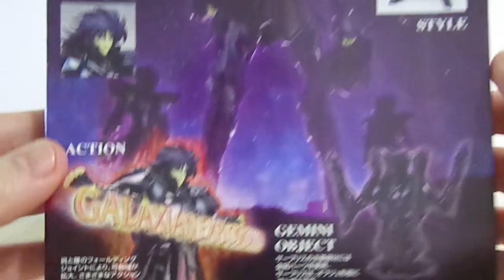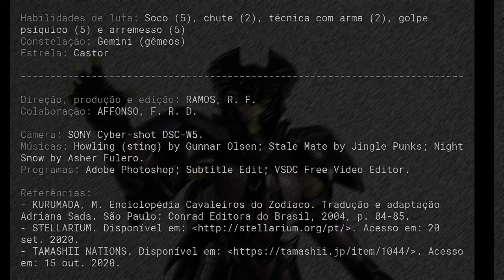Saint Cloth Myth - Gemini Saga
[36] Saga de Gêmeos (espectro) (sapuris)